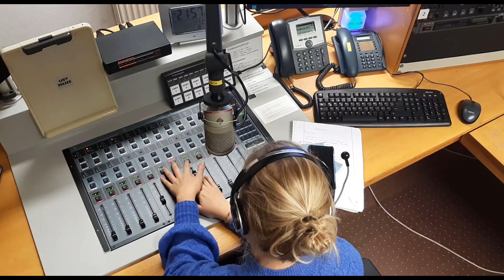Von und für Studierende: das Campusradio GöHört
Das Campusradio GöHört von der Uni Göttingen ist auch in diesem Semester wieder da.
Gerade jetzt in Zeiten von Pandemie und Onlinestudium bietet es die Möglichkeit, Neues aus der Universität zu erfahren und spannende Berichte zum studentischen Leben zu hören. Interessierte Student*innen sind herzlich eingeladen, bei GöHört mitzumachen.

Die Sendung ist jeden ersten, dritten und fünften Mittwoch von 20 bis 22 Uhr über das Stadtradio Göttingen auf der Frequenz UKW 107,1 MHz  oder online zu hören.

Der Film entstand im Rahmen des Kurses „Nachricht im Film“ an der Zentralen Einrichtung für Sprachen und Schlüsselqualifikationen (ZESS) der Universität Göttingen und wurde von Sophie Catherine Bross produziert.